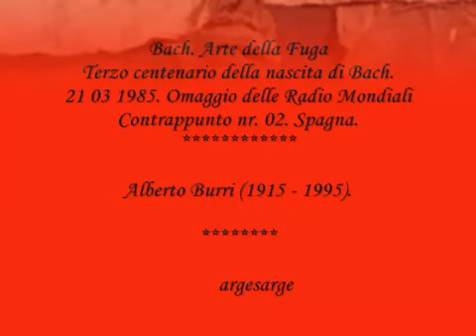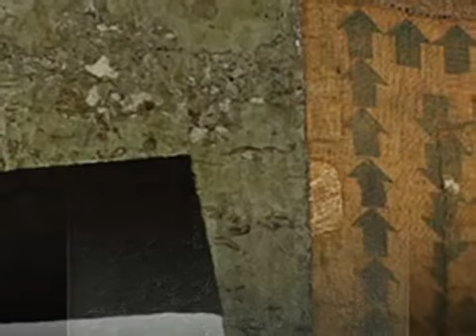Bach Arte della Fuga 02_18 - 21 marzo 1985 -.Spagna - Alberto Burri.